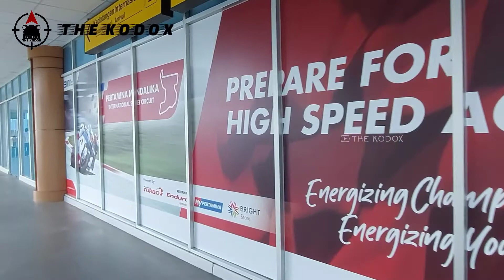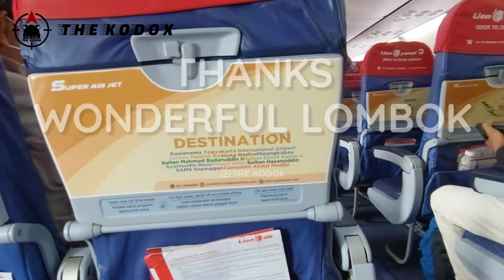Liburan di Lombok Selesai, Terima kasih Mandalika | Bandara Lombok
Liburan di Lombok Selesai, Terima kasih Mandalika. Terbang melalui Bandara Lombok.

Setelah beberapa hari Liburan di Lombok dan Nonton MotoGp Mandalika, saatnya kita pulang. Dan ini kita melalui Bandara Internasional Lombok atau saat ini lebih dikenal Bandara Internasional Zainuddin Abdul Madjid.

Penonton MotoGP, Penonton WSBK atau yang akan visit lombok via udara udara pastinya melalui Bandara Internasional Lombok. Bandara ini tepatnya di Praya, lombok tengah. Dan jarah tempuh ke Sirkuit Mandalika sekitar 15 menit melalu jalan bypass.

Dan dalam video ini adalah suasana saat kita akan berangkat.